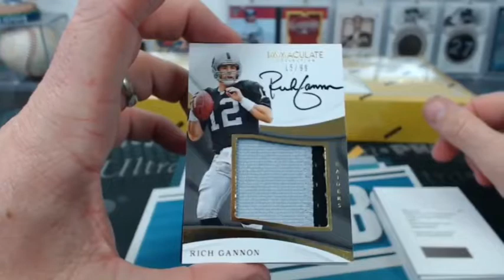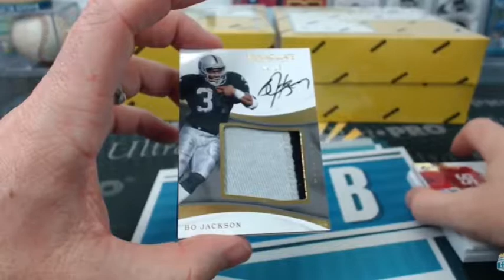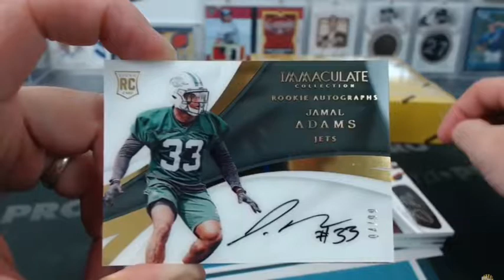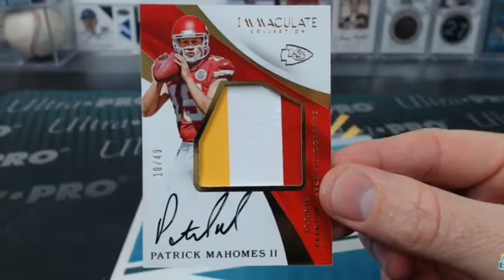Immaculate Cards From Cardsmiths Breaks